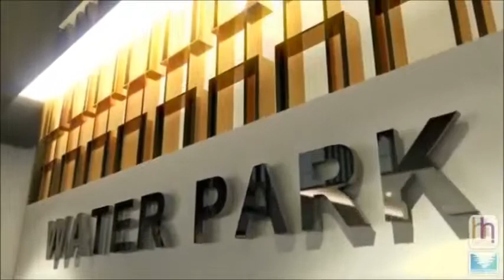Water Park | Pratumnak, Pattaya, Thailand Property & Real Estate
The best value-for-money development for anyone looking to buy into a development on the quieter, Dongtan Beach, side of the popular Pratumnak Hill area.